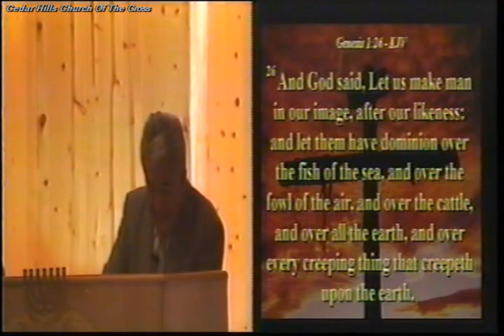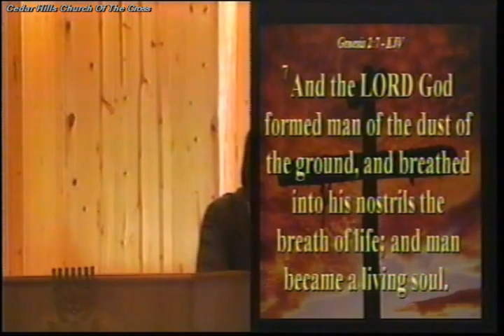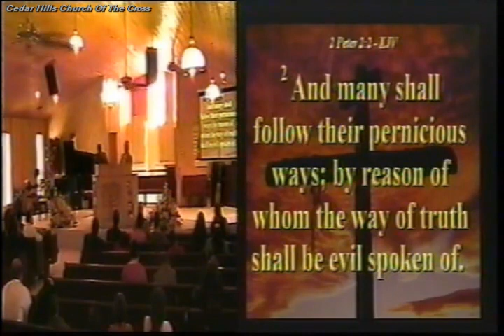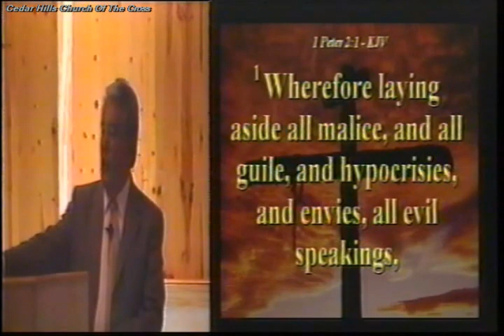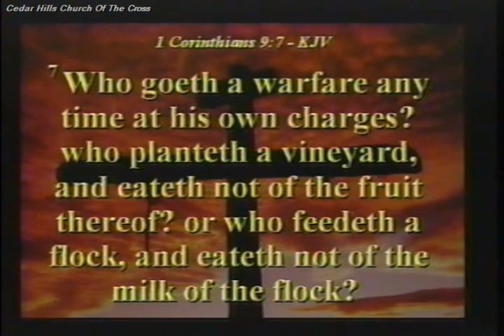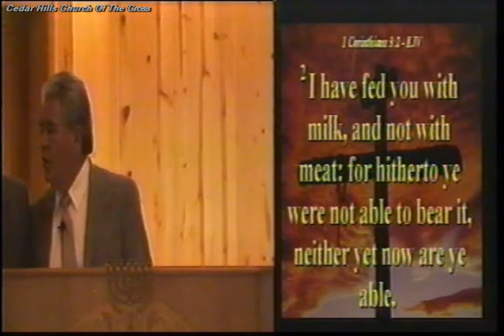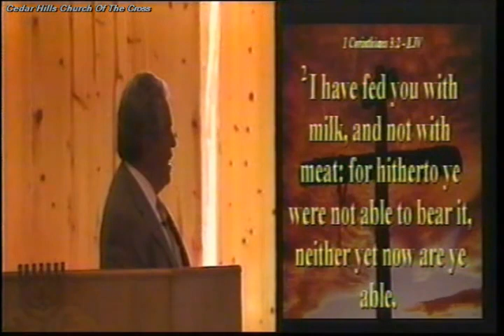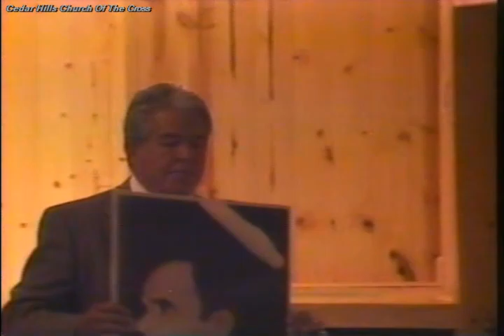Mat 13, 2919 | DVD Founder Thomas Perez Sr - The Land Flowing with Milk and Honey